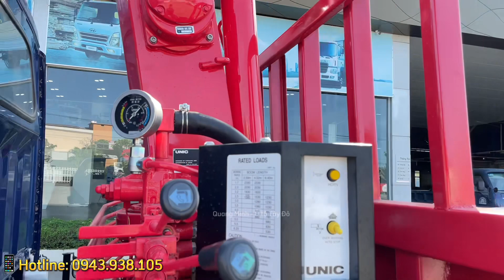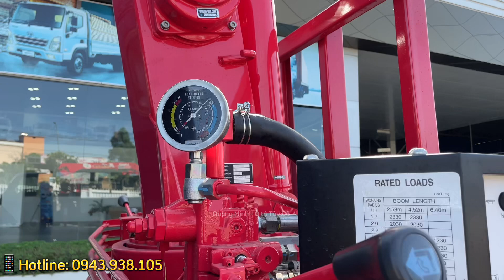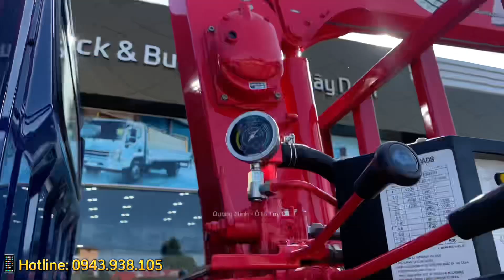[Giới thiệu] Xe tải cẩu Hyundai Mighty N250SL lắp cẩu UNIC URV233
💥 Xin giới thiệu tới quý KH sản phẩm mới của Hyundai Tây Nam
🚛Xe tải cẩu Hyundai Mighty N250SL lắp cẩu UNIC URV233 phục vụ các nghành nghề vận tải như: chở vật liệu xây dựng, chở cây kiển, hàng hóa có kích thước cồng kềnh,...
Tải trọng cho phép: 1350 kg / Tổng tải 4995 kg
Kích thước lọt lòng thùng: 3600 x 1770 x 430 kg
Loại cẩu: UNIC URV233 ( 2 TẤN 3 KHÚC ) Nhập khẩu Thái Lan
🏢 Hyundai Tây Nam || Đại lý chính thức của Hyundai Thành Công Thương Mại
🌏 Địa chỉ: Số 68, Võ Văn Kiệt, Thạnh Lộc, Châu Thành, Kiên Gi